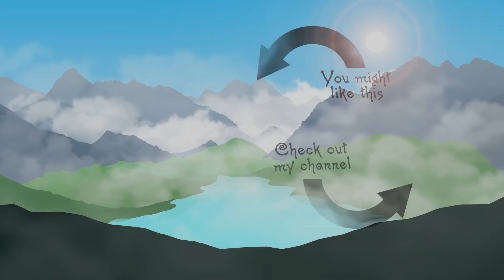ASMR - Wet Mouth Sounds, Kissing & Whispering (Christmas Talk)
Figured it was time for another mouth sounds video! Enjoy the sloppy wet sounds and the clicky tongue clicks!

- Tiarra
- DandyBlimp
- Freaktiful
- Danielle Furneaux
- Becca
- TK
- Kaylin Nickerson

Thanks!